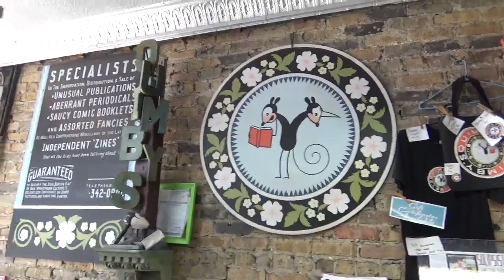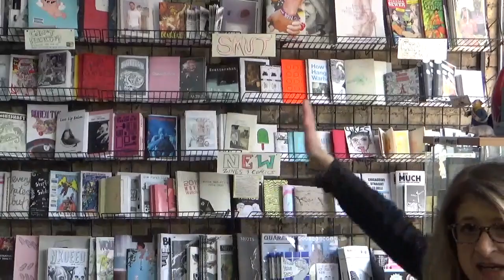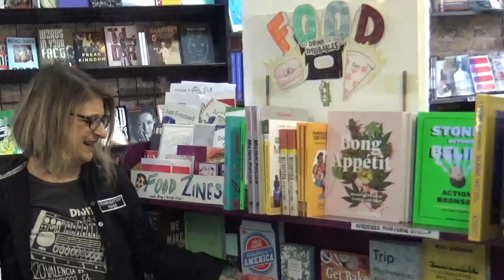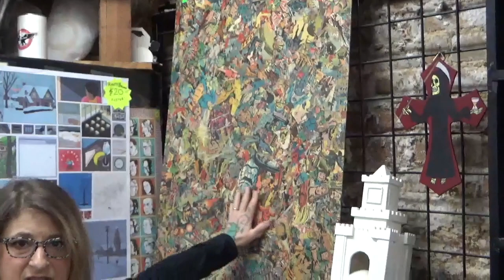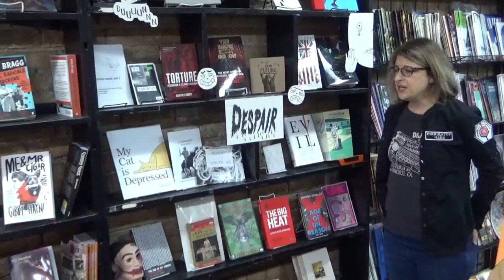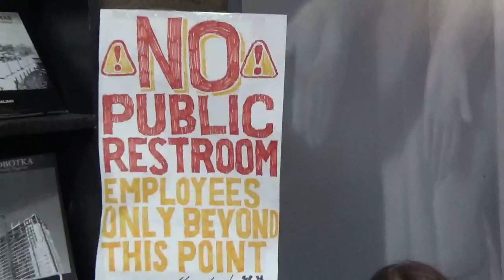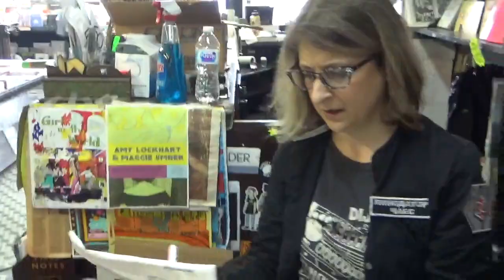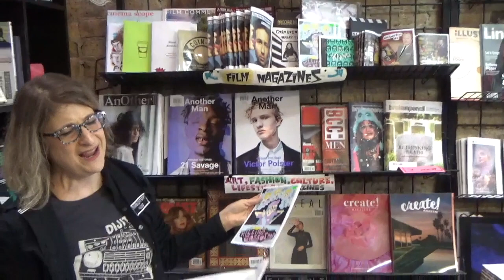A Behind-the-Scenes Tour of Quimby’s with Liz Mason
Quimby’s Bookstore manager Liz Mason provides a behind-the-scenes tour of the mirth and mayhem of Chicago's zine mecca. Check out the shop online at quimbys.com.

This video was make as part of CZF2020 - an online zine fest on May 15th and 16th, 2020. More info at chicagozinefest.org